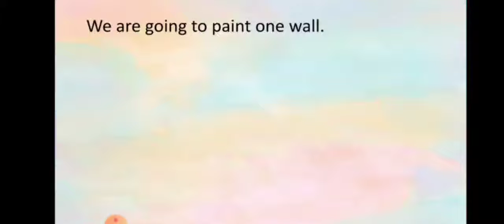Std : KG-II Subject- English reading. Topic : Sentences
Std : KG-II
Subject- English reading.
Topic : Sentences